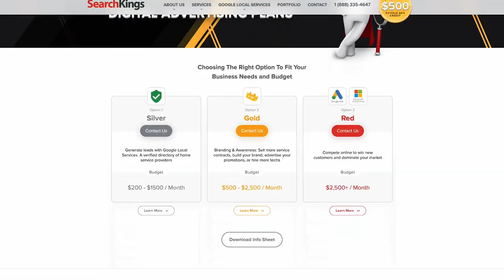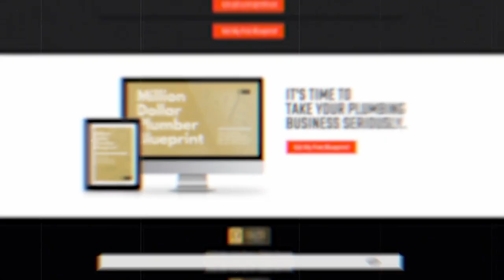Avoid These 3 Mistakes To Propel Your Plumbing Business Forward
Does it feel like your plumbing business is stuck in quicksand?  In this insightful episode of Potty Talk Richard reveals three things you may be doing  that are keeping your plumbing business from thriving.